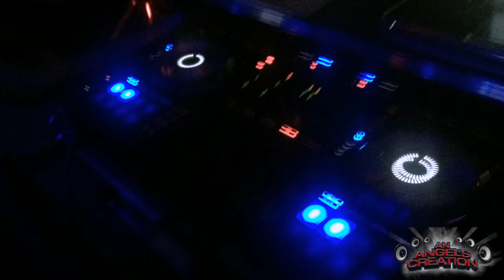Comic-Con 2015 Party An Angel's Creation DJ gig log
Saturday July 11, 2015 Comic-Con's Masquerade contest viewing party in the Sails Pavilion inside the San Diego Convention center.

 DJs Dr. T (Party Sounds)
       &  An Angel's Creation

Equipment: RCF Evox 8, Chauvet DJ freedom par tri 6, flarecon, 4 615m JBL Prx series & 4 JBL 618s XLF Subs, Pioneer DDJ-sx, Serato DJ, Odyssey case, Macbook pro, Global Truss, Global Truss st-132 crank stand

Spherion Tri led,Freq 5 strobe, martin atomic 3000 strobe, rgb 3c, ADJ Inno Pocket Spot (My Office Tonight 1st place prize), Moving heads x-move 25r, American DJ quad phase HP, Frankenstands,  Audio Technica atw-3141b 3000 series wireless mic, Rock N Roller r12 cart, Galaxy nano spot pa, Chauvet scorpion 3d... Chauvet LFS 75.

Comic-Con San Diego
mobile DJ PARTY SOUNDS & An Angel's Creation